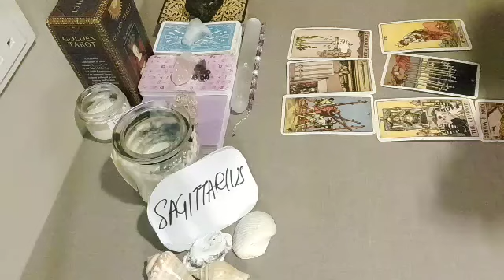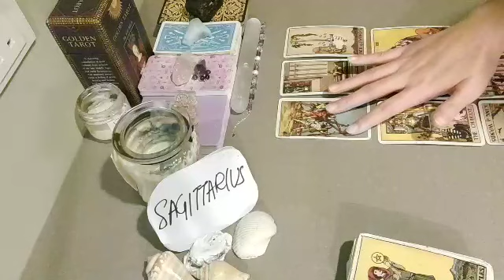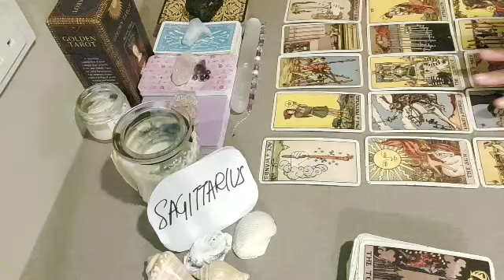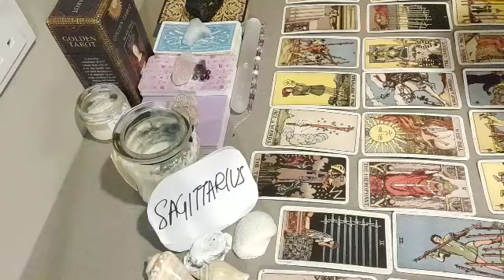SAGITTARIUS ❣ YOU WILL BE RECEIVING A MESSAGE FROM...🖤 JANUARY 2022 LOVE MONEY TAROT GUIDE